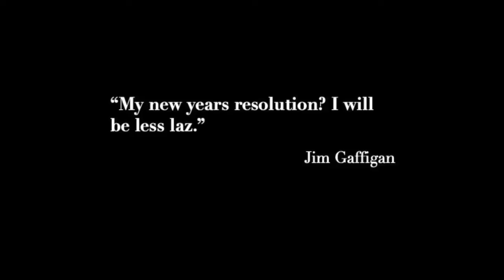The Elephant in the Church: Identity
This week we start a new sermon series called the Elephant in the Church.  Each week we will take a look a topic that has significant relevance to our lives but is rarely talked about in the church.  This week, Pastor Brian talks about where we should find our true identity.